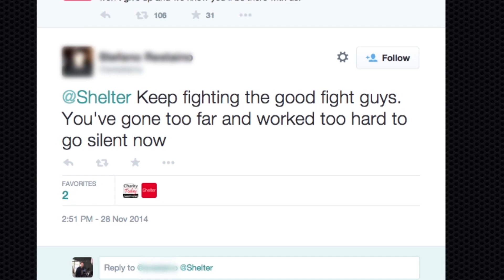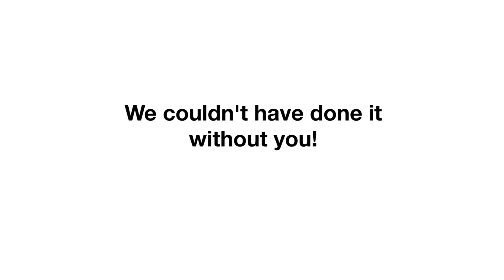How to change a law - revenge evictions | campaign | Shelter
It's been a long time coming, but revenge evictions are finally being made illegal - here's how you changed the law

It started with a Shelter petition to fix private renting. Hundreds of our supporters sent us pictures of the bad renting conditions they faced with problems including mould, damp, unsafe electrics and much more. Because thousands of you had told us about the different renting nightmares you were facing, we knew it was time to act.

In June 2014, the MP Sarah Teather took notice of our campaign and tabled a law to the House of Commons which would end 'revenge evictions' (tenants being evicted for speaking up about the poor condition of their home) for good. In September the government announced support for the bill, but we needed your help to pressure MPs to turn up for the debate in November and vote for the bill. Sadly two MPs chose to block the bill, but neither you, nor Shelter took this lying down.

With your help Shelter kept up the fight and in February 2015 the government listened. After a year of our campaigning the government put forward a law to end revenge evictions. And that's it. that's how you changed the law.

We couldn't have made this happen without the hard work of our incredible supporters. Want to be a part of the next big change?